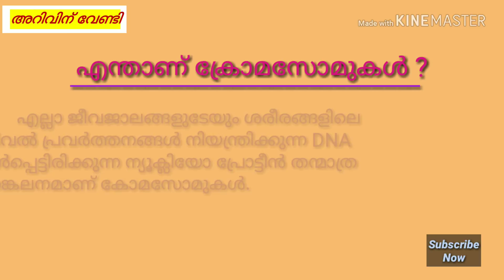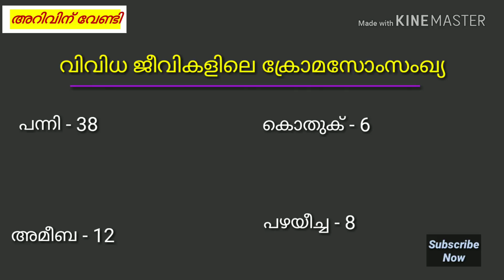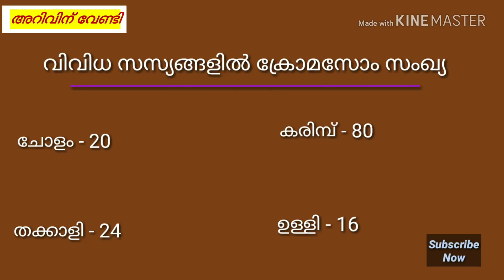PSC || Chromasom || Numbers (ക്രോമസോം സംഖ്യകൾ)